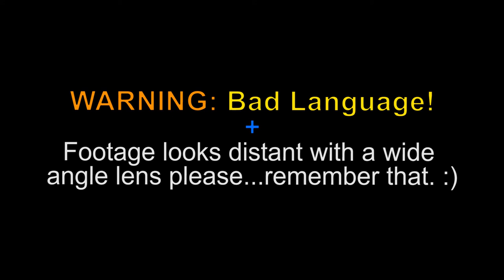HGV - Close Pull Out - Check Your Mirrors.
This HGV driver did not check there/their blind spots and mirrors.

As the road was wet and I was doing about the 40 mph speed limit or so, I was desperately...trying to bring my car to a safe stop (As this pull-out was not expected!) without locking up or getting into a skid.

You clearly hear me say: "Good God."

On stalling...I flashed the driver to go whilst I re-started the engine.
(I was not concentrating on the engine speed or gear I was in due to I thought...the driver would go, when I flashed my lights at them)